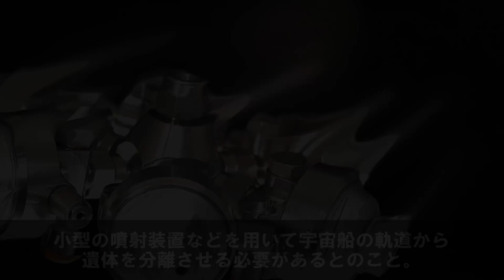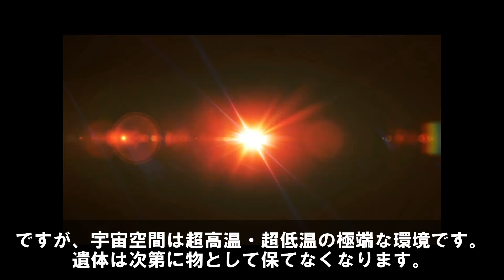【謎】もし宇宙で命を落としたらどうなるのか…？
1.宇宙空間での死
2.宇宙葬ができる…？
3.吹き飛ばされる…？
4.食べられる…？
5.宇宙空間に放り出されたあとは？

フリー素材：PAKUTASO

音楽引用元様：
YouTubeオーディオライブラリ/効果音ラボ